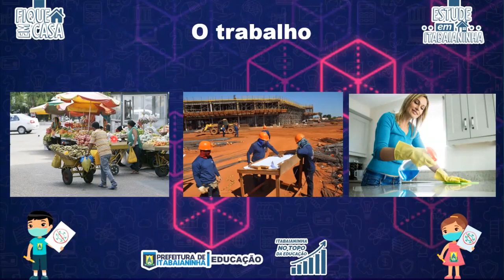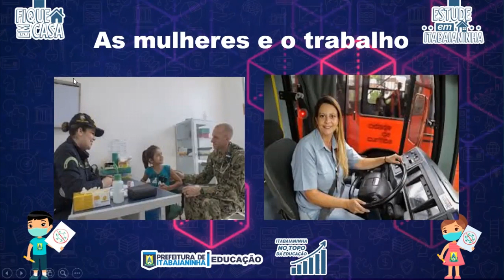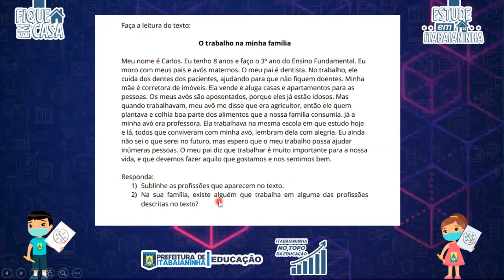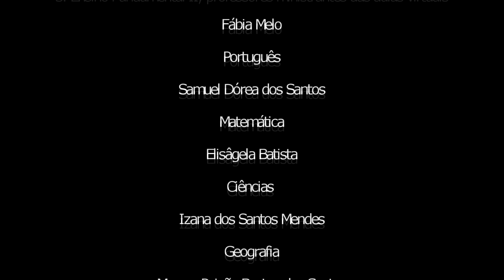3º ano - 17/08/20 - História: Trabalho, Cultura e Lazer